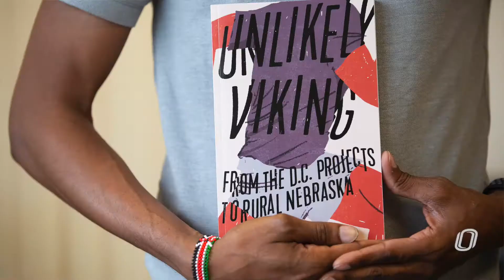I am the ROI: Garry Clark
Garry Clark’s journey from Washington D.C. to Fremont ran through UNO. Looking at where he is now, you would never guess he had a difficult childhood.